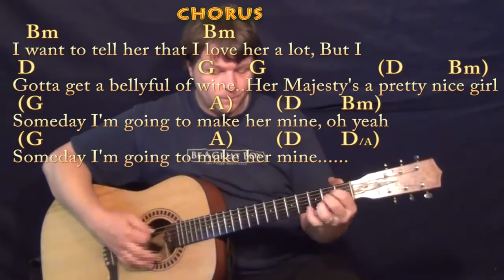Her Majesty (Beatles) Guitar Lesson Chord Chart with On-Screen Lyrics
BASIC CHANGES: VERSE: D Bm (G A) D /// D Bm E A /// CHORUS: Bm Bm D G / G (D Bm)(G A)(D Bm)(G A) D .Please LIKE, SHARE, and SUBSCRIBE if this was a help to you! Woohootiehoo and Best of luck!